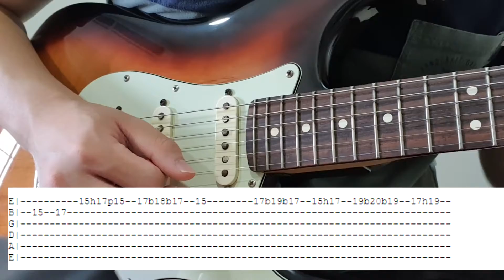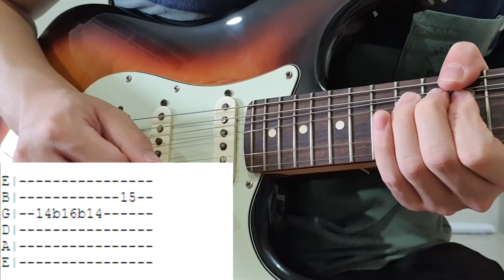Rina Sawayama - Dynasty Guitar Solo Tutorial (w/ TABS)